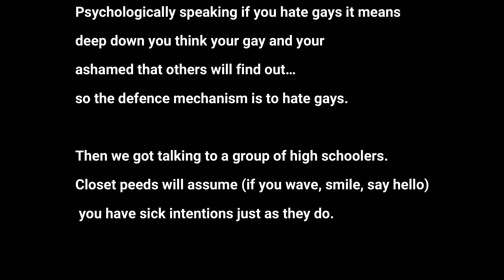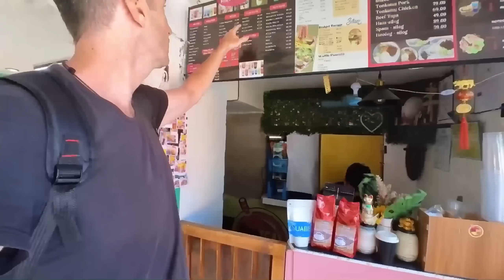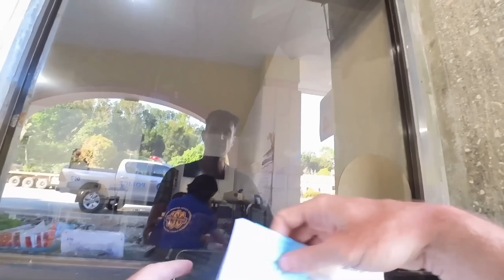🇵🇭 Foreign Boy Travels Around Beautiful Leyte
Let's Travel the Philippines Hardcore Style